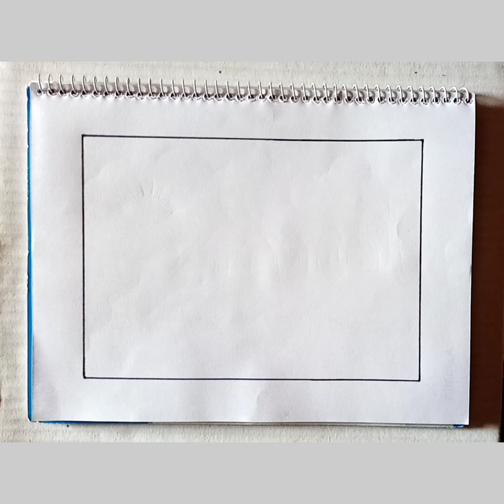Village scenery drawing tutorial step by step || গ্রামের দৃশ্য আঁকা || Easy village scenery drawing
Village scenery drawing tutorial step by step
√√√গ্রামের দৃশ্য আঁকা
√√√Easy village scenery drawing ideas

Assalamualaikum everyone.
If you’re new,hi,my name's Tawsiyat.

Hello guys,thanks for clicking this video.😊
I love to draw,and it is out of this love that I make this drawings.

✅✅✅The elements that I use to draw:

1)4B pencil
2)Coin
3)Colour pen:Black,Red
4)Diamond colour pencil
5)Doms colour pencil